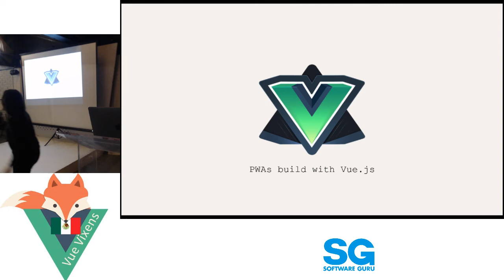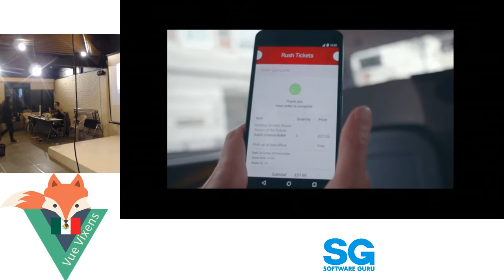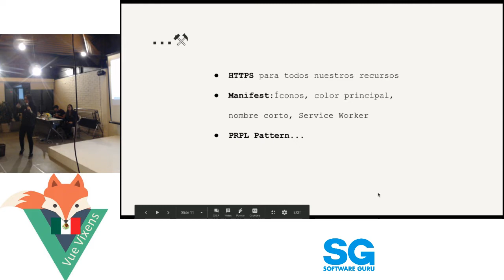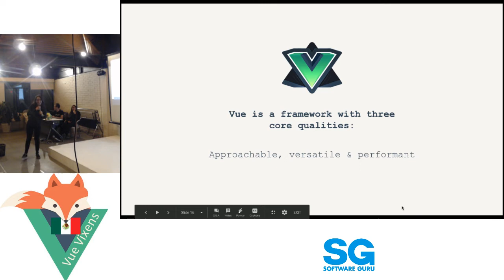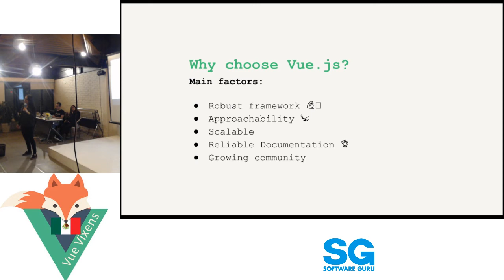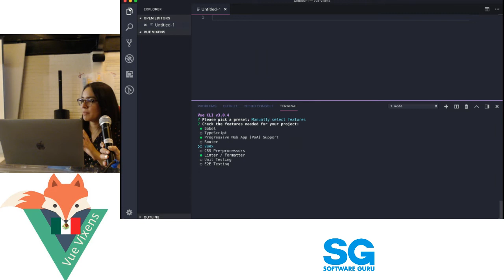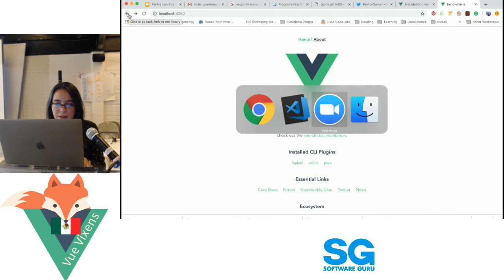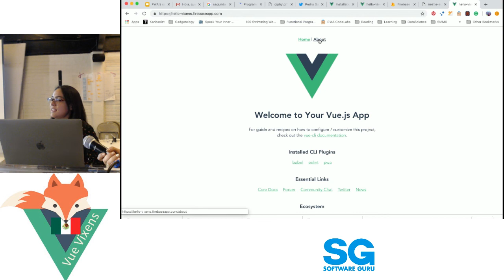VueVixensMX 🦊 oct 18 | PWAs build with vue.js - Sofia Rivas